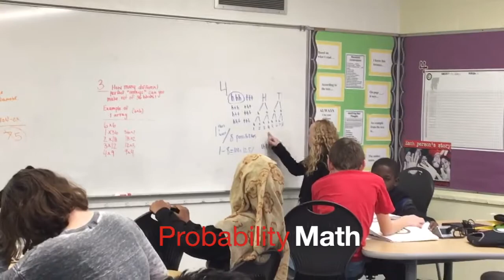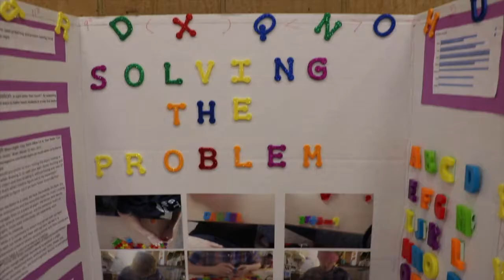MM 59 Weekly Whip Around